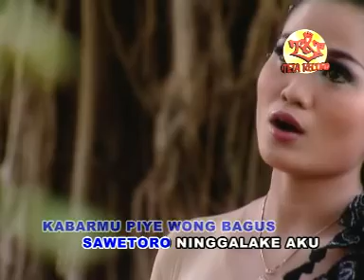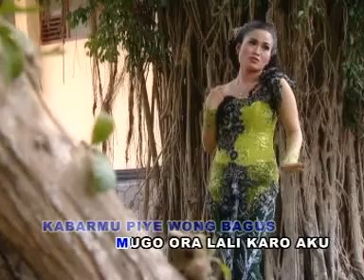Campursari Langgam Koplo-Piye Kabare-NN